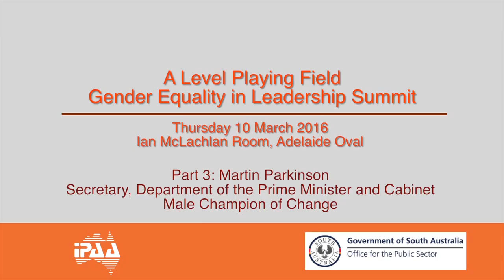Gender Equality in Leadership Summit Pt 3: Martin Parkinson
The Office for the Public Sector, along with IPAA, was delighted to present A Level Playing Field – Gender Equality in Leadership Summit